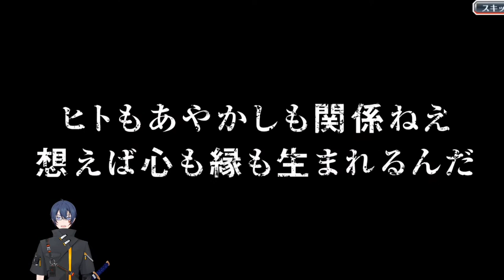【Brave Souls】6周年庆典抽6第三弹100连抽！！！！到底会出些什么人物呢？？？—— 死神游戏——bleach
NO.2拜勒岗·鲁伊森邦

NO.3蒂雅·赫丽贝尔

NO.4乌尔奇奥拉·西法

NO.5诺伊特拉·吉尔加

NO.6葛力姆乔·贾卡杰克

NO.7佐马利·路鲁

NO.8萨尔阿波罗·格兰兹

NO.9亚罗尼洛·艾鲁鲁耶利

NO.10/NO.0牙密·里亚尔戈

原NO.3妮莉艾露·杜·欧德修凡克

原NO.6露比·安特诺尔

暴风男爵

桑岛法子

NO.107刚腾拜恩·莫司克达

友哈巴赫

雨葛兰·哈斯沃德